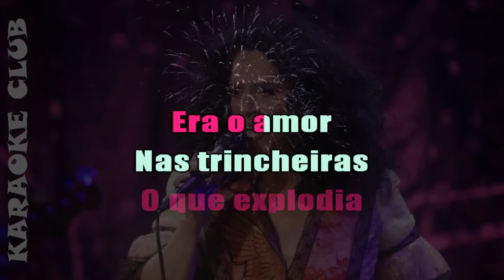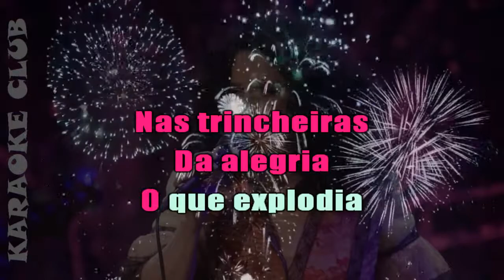GAL COSTA - FESTA DO INTERIOR (NOVO ARRANJO) ( KARAOKÊ )